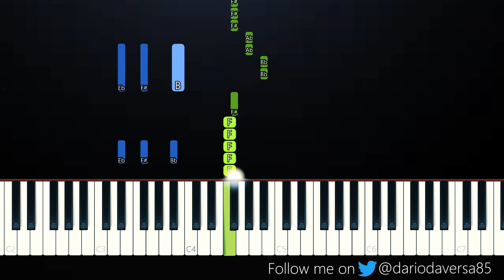CMTEN - NEVER MET! ft. Glitch Gum (Piano Tutorial)